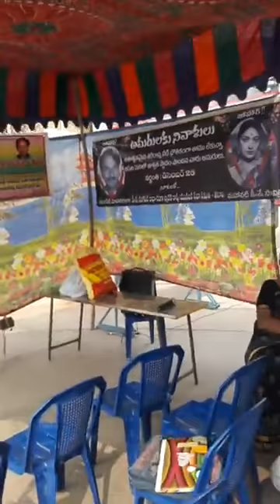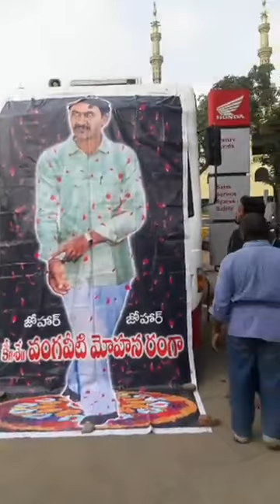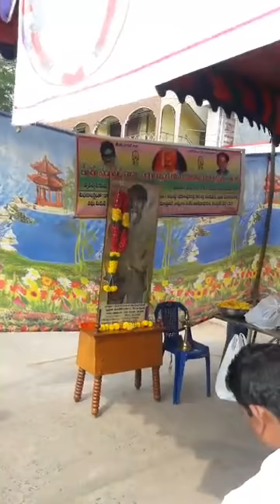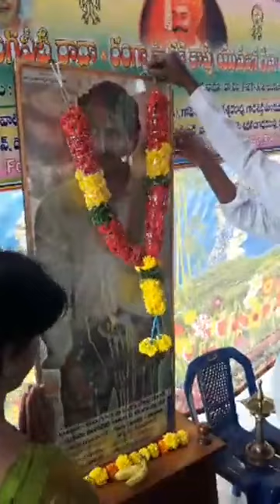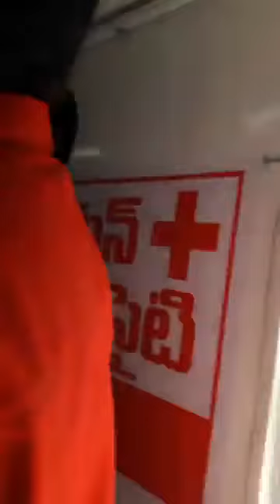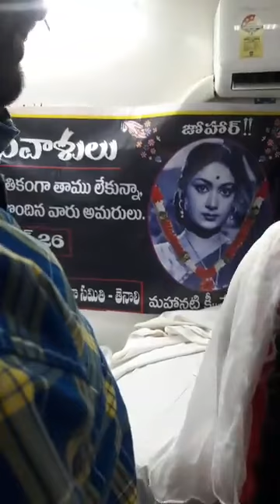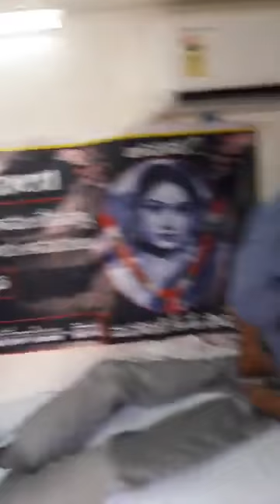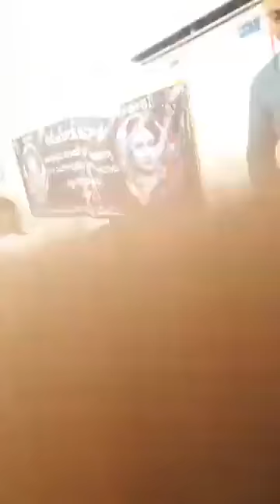VANGAVEETI LIVE 04